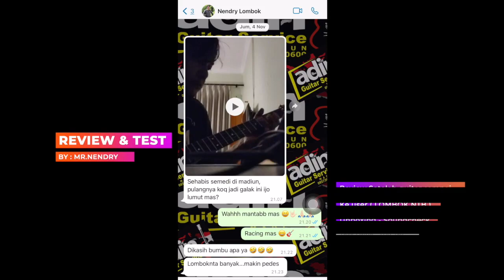YAMAHA PACIFICA 612 ‼️ UPGRADE VERSI NGERI SEDAP ASIK 💢Lombok NTB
Wellcome to " ADIN GUITAR SERVICE "

Upgraded Floydrose tremolo gold, sustainer pickups, rewiring, refret with jescar fret, etc..
Guitar project from Mr.Nendry mataram NTB

NB : Untuk fast response call langsung ya sobat,,Mohon maaf tanpa mengurangi rasa hormat untuk ChatWA,DM slow response. dikarenakan kalau saya mengerjakan guitar tidak bisa full time pegang HP,,, hehehehhe
Mohon Maklum.
Dan Terimakasih, semoga bermanfaat.